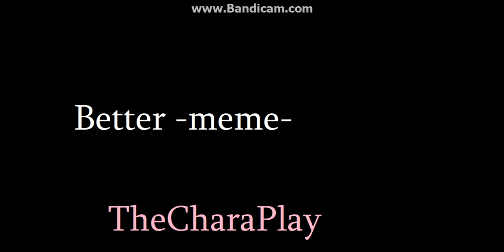Better -meme- Eddsworld